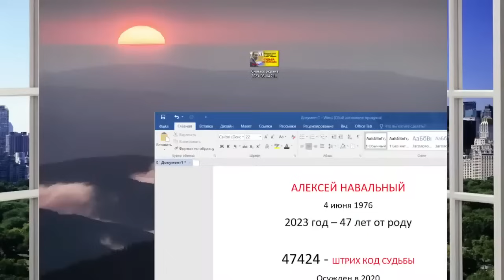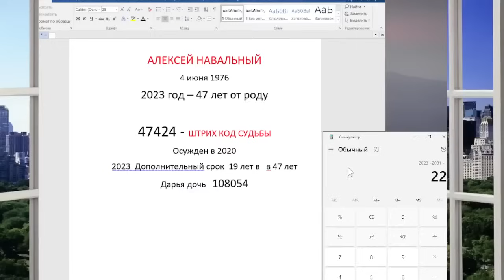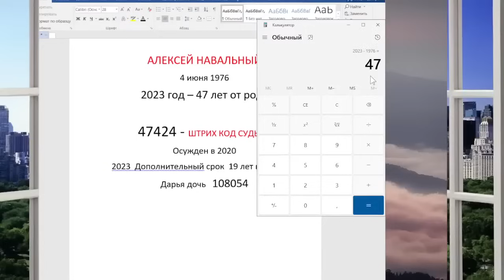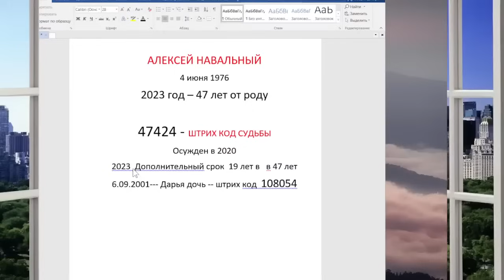НАВАЛЬНЫЙ УХОД ПО РАСПИСАНИЮ 47 лет в 2023 год + 19 лет тюрьмы (повтор от 4.08.2023)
Алексей Навальный
💎Привет.  Я, психолог,  астролог, аналитик, астроаналитик, нумеролог, литератор  Зоя Адамовна Климюк   (  Zoya Klimiuk  )